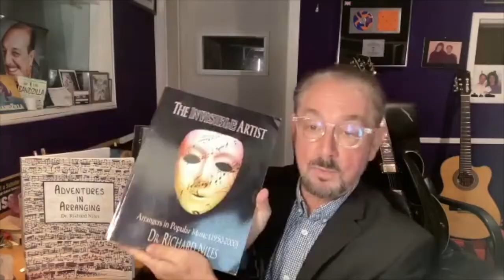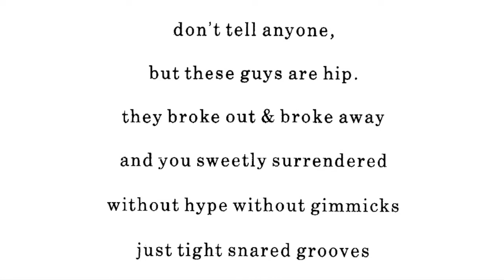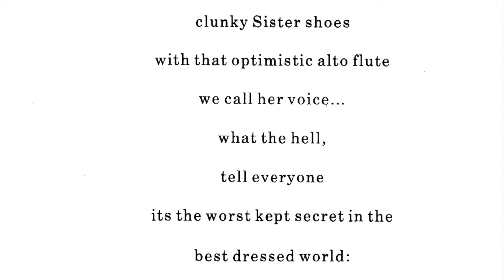WORKING WITH THE HITMAKERS: Swing out Sister - Breakout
Daisy and Richard talk about Breakout” the 1986 smash hit by SWING OUT SISTER (# 4 UK, #6 USA Pop, AC #1) that made everyone happier than they already were. Niles talks about arranging the catchy strings and brass, producer Paul Stavely O’Duffy, writing the liner notes on the album “It’s Better To Travel”, and doing the RAP on “Twilight World”. Inside stories and bop poetry. Sophisticated jazzy pop, for you on Radio Richard.

Check our channel's official online shop for great & exclusive memorabilia